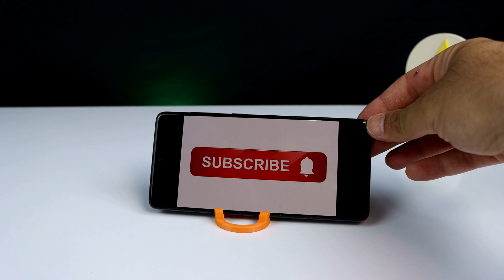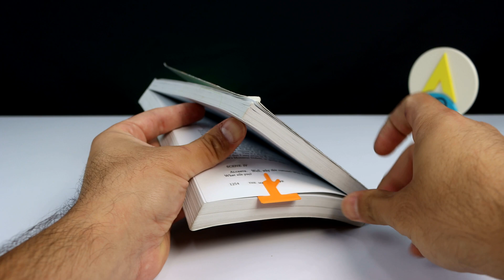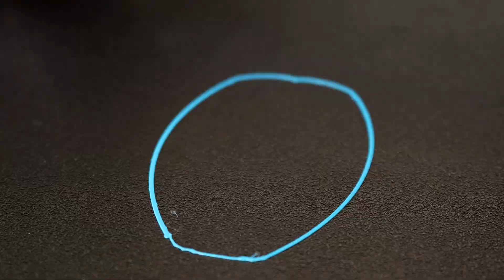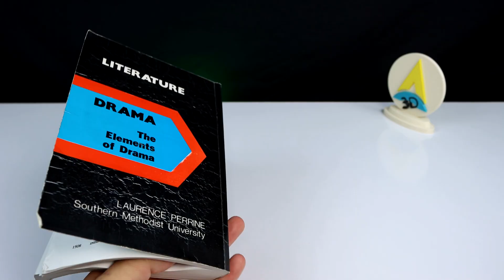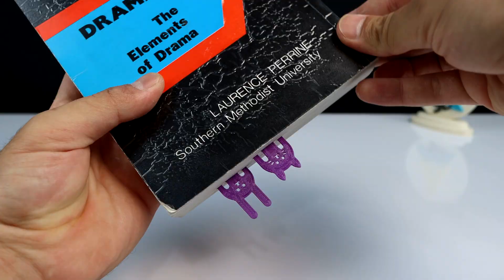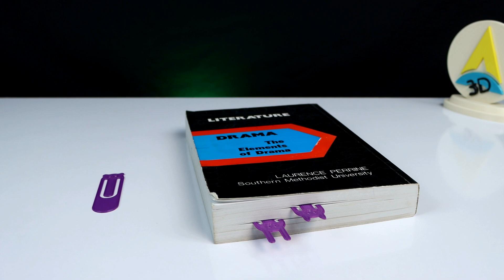18 Useful Things Print in Less Than An Hour | Anycubic Vyper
Today I printed 18 cool useful things

18 Useful Things Print in Less Than An Hour | Anycubic Vyper

You can print all of them in less than an houre
and most of them are realy useful and handy
some times I myself can't believe how a 3D printer can be useful and practical
it is realy amazing
hope you enjoy this video as well

Download Models From Here

Equipment's

Printer:
@ANYCUBIC3D  Vyper

00:00 Intro
00:25 SD Card Toaster
01:00 Ringosaurus Ring Holder
01:44 Keychain / Smartphone Stand
02:25 Useful keychain
03:12 Finger Bookmark
03:49 Portable Pliers
04:26 Belt Hanger
05:12 Can Opener & Lid
05:49 Chopstick Cheaters
06:32 Decorative Cat and Dinosaur
07:24 Cute Stylized Dinosaur Toy
08:05 Reading Aid
08:48 Ultimate Filament Clip Clamp
09:24 Super Scooper
09:59 Card Stand
10:40 Cable Loops
11:32 Animal Bookmarks
12:04 Toothbrush Holder
12:45 SUBSCRIBE